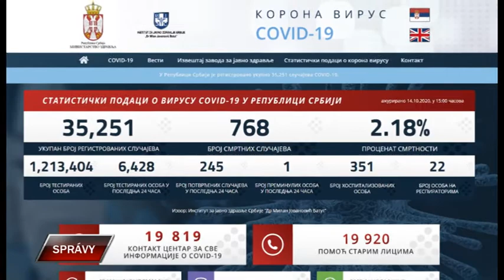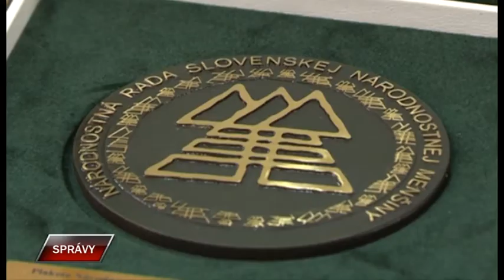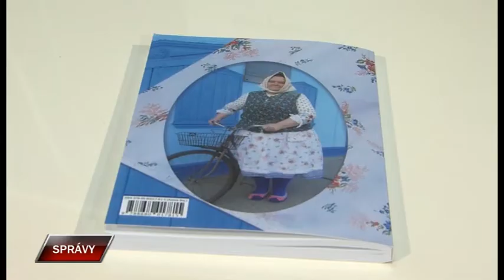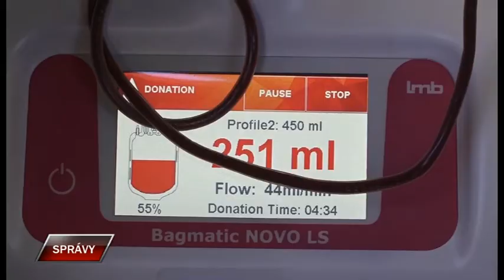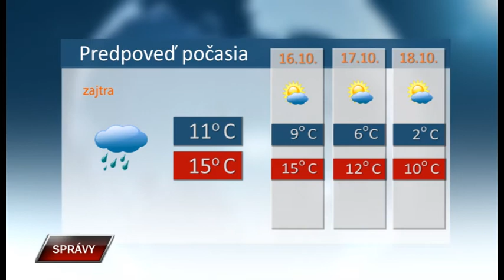Spravy 14 10 2020